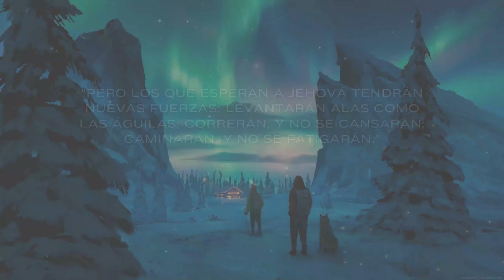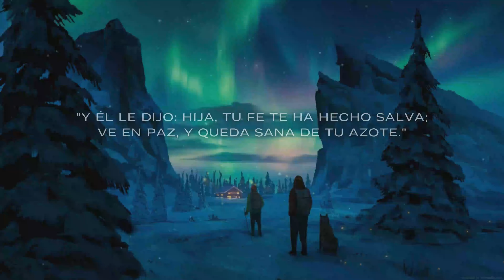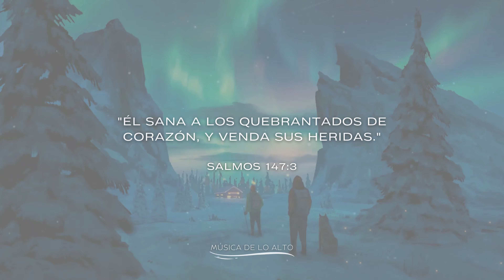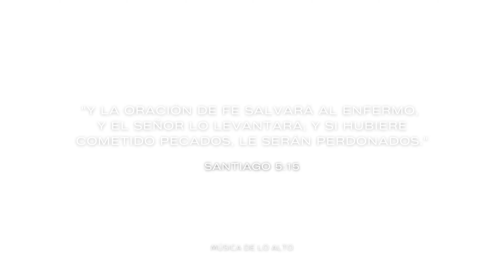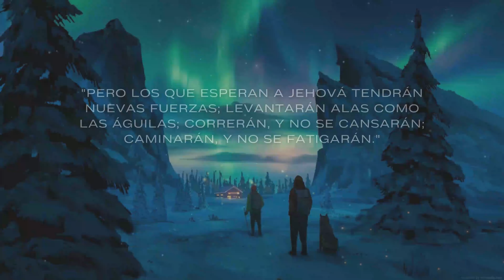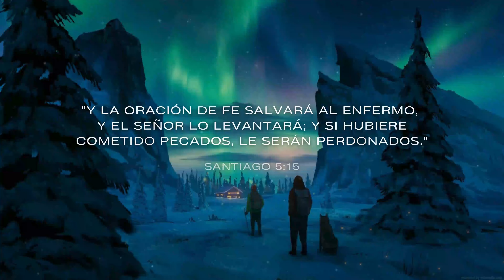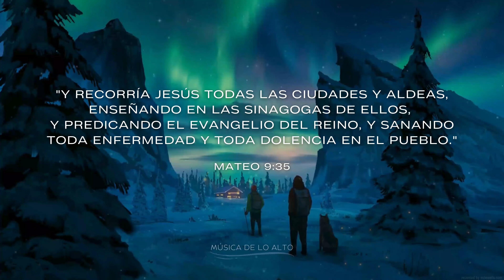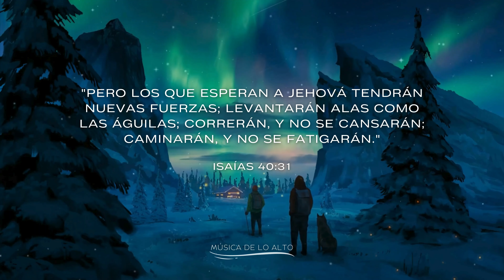Música CRISTIANA Para Sentir La PRESENCIA de DIOS / VIEJITA Pero Bonita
LISTA DE CANCIONES:

PERFUME A TUS PIES - JAZ JACOB
LA NIÑA DE TUS OJOS - DANIEL CALVETI
JESÚS - MARCOS WITT
TEMPRANO YO TE BUSCARÉ - MARCOS WITT
ALABEMOS - MARCOS WITT
LA CARRERA - MAJO Y DAN
HERMOSO ERES - MARCOS WITT
ERES TODOPODEROSO - ROJO
SOMOS IGLESIA - UN CORAZÓN
DIGNO - VISION JUVENIL
CREO EN TI - HAROLD Y ELENA
MÁS QUE NUNCA - UN CORAZÓN
EL DIGNO DIOS - ALFARERO
AGUA VIVA - DANNY BERRIOS
VIDA ENCONTRÉ - MAJO Y DAN